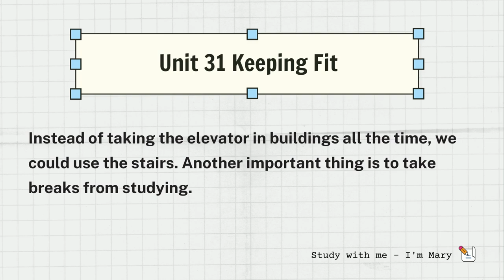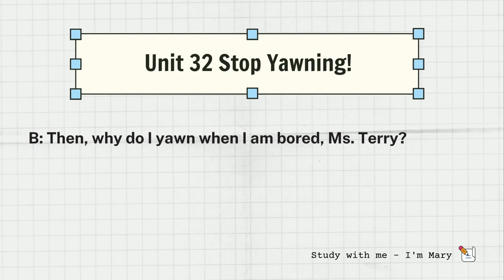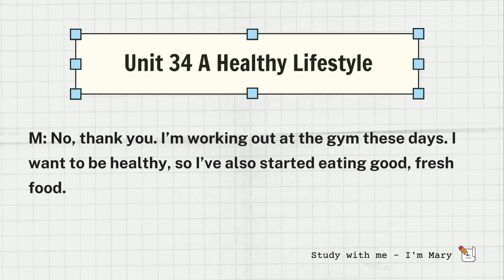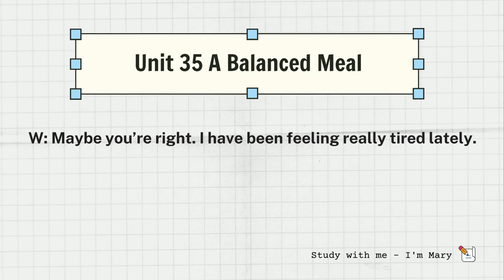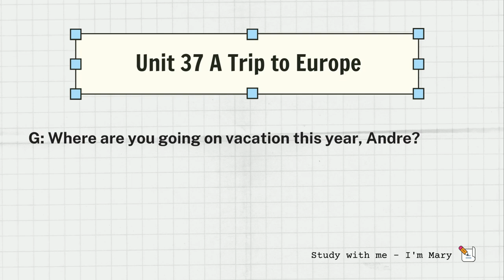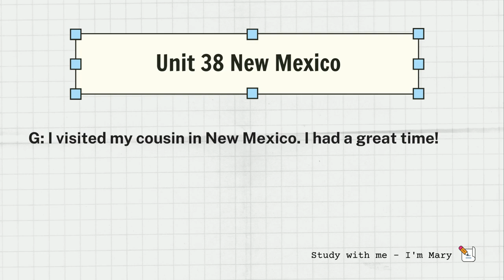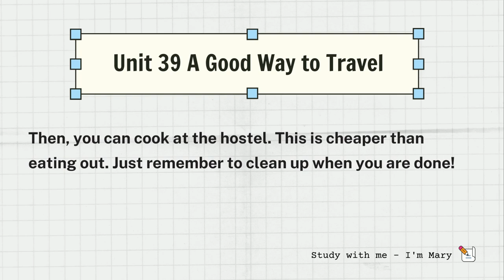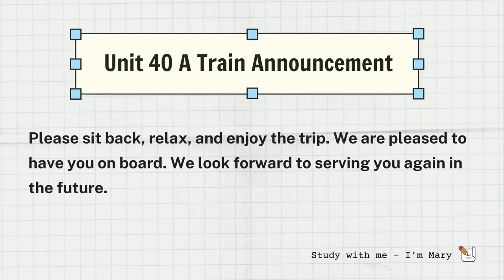10 Phút Luyện nghe chép chính tả Tiếng Anh (8) |Study with me - I'm Mary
10 Phút Luyện nghe chép chính tả Tiếng Anh (8) |Study with me - I'm Mary

🔰Tắm ngôn ngữ là phương pháp Nghe - Lặp lại liên tục.
🔰Chỉ cần nghe đi nghe lại audio liên tục mà không cần tra từ điển.
🔰Hình dung được nội dung tổng quát của bài nghe, cũng như cách phát âm và cách viết của từ vừa nghe.

👉Giai đoạn nghe: Đọc, đọc và đọc

🔰Cứ nghe 1-2 câu trong audio rồi pause lại, cố gắng bắt chước lại những gì bạn vừa nghe trong audio.
🔰Mục đích của giai đoạn này là tăng khả năng nghe của bạn thông qua việc bắt trước phát âm và ngữ điệu của người nói.

🔰Đọc thành tiếng câu bạn muốn chép, sau đó chép lại câu đó trên giấy.
🔰Đối với những từ bạn không hiểu, HÃY TRA TỪ ĐIỂN.

[00:00] Unit 31 Keeping Fit
[01:15] Unit 32 Stop Yawning!
[02:30] Unit 33 The Gym
[03:30] Unit 34 A Healthy Lifestyle
[04:36] Unit 35 A Balanced Meal
[05:50] Unit 36 Across Canada
[06:56] Unit 37 A Trip to Europe
[08:09] Unit 38 New Mexico
[09:25] Unit 39 A Good Way to Travel
[10:41] Unit 40 A Train Announcement